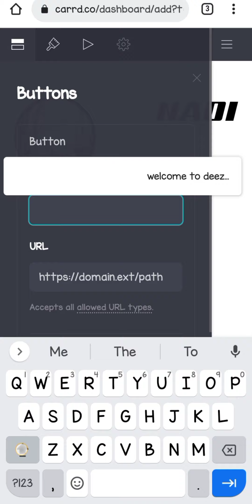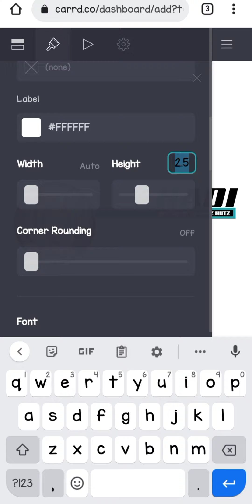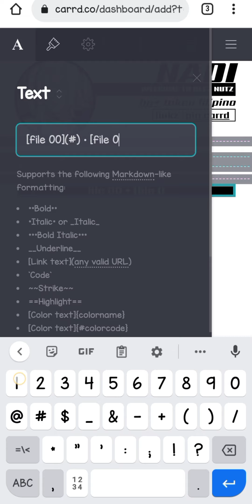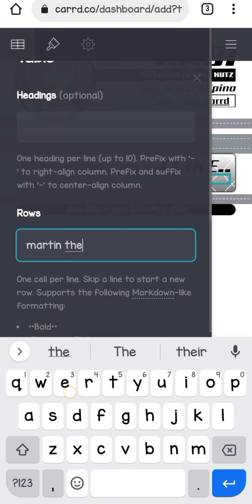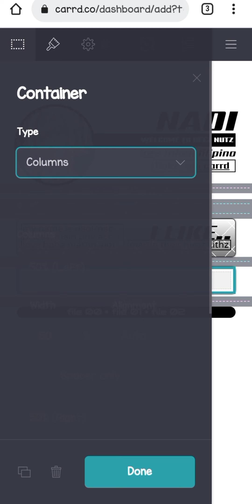carrd speed making #4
⚠️ Before watching, this is a timelapse of creating draft carrd. You can slow down the playback speed in the gear settings if it is too fast for you.

All information in this video is not real and used for tutorial purposes.

1️⃣ Credits
inspired by : miucrds
+ outcome video : 4:48